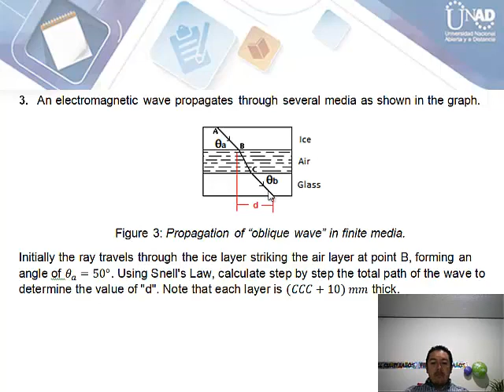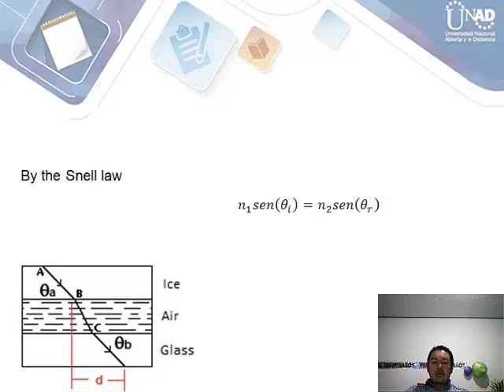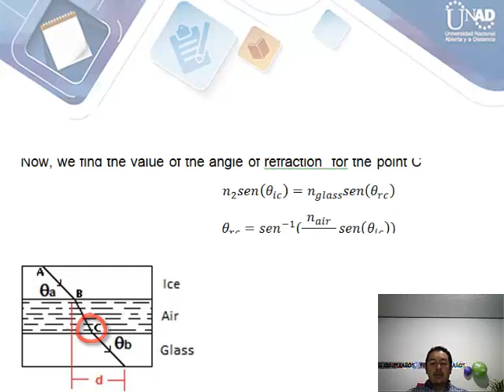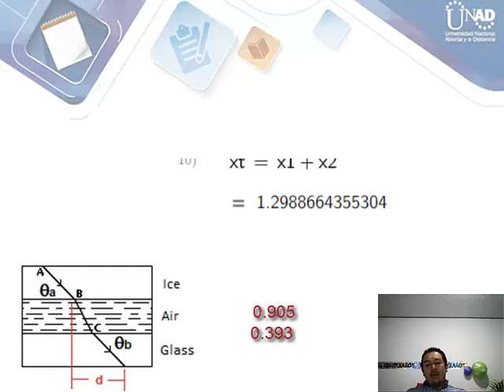Electromagnetic waves in bounded open media